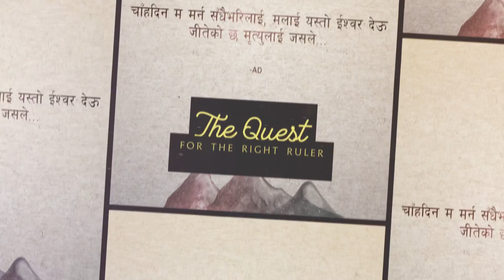What is Minor Revolution all about?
Every person is a universe. Every person is an empire.
Things are not right both outside and inside a person because the universe has missed the right center and the empire is without the right ruler. This album is a quest for the right center; Search for the right ruler.

Video by Ashesh Dewan